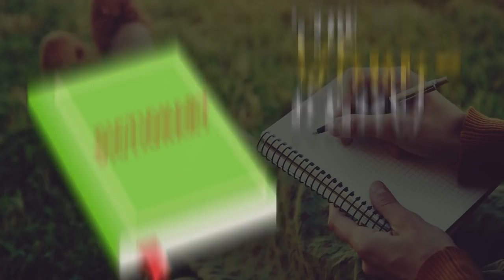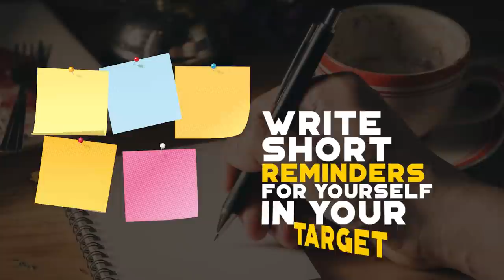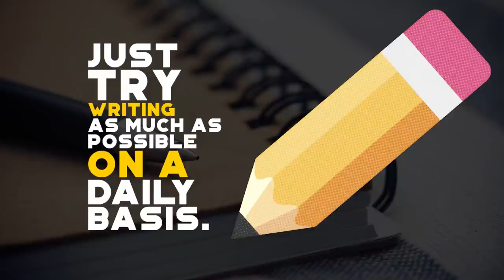OUINO™ Language Tips: 8 Ideas of Things to Write for Language Learning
Daily goals. Every day, you can wake up and write 5 things you want to achieve on that day. These things don't necessarily need to be related to language learning. Making daily goals for yourself can be beneficial even if you aren't learning languages. It can help you to accomplish things and can even increase your self-confidence. If you write your daily goals in your target language, it will help you learn languages as a bonus. Simply write down small things you need to do: mow the lawn, pay your phone bill, read 20 pages in your new book, complete two Ouino lessons, and don't forget to feed your pet orangutan. Throughout the day, read those goals a few times to make sure you complete them all. Just by doing this, you will start accomplishing a lot more, and you'll learn a few words every day.

Google searches. We often have several questions every day for our beloved friend Google. Some of them are important, some of them... not so much. The next time you are wondering why the sky is blue or what illness you have based on the strange-looking wart you have on your left big toe, search for your question in your target language. Look up the words you don't know in order to form your question. Asking questions is a crucial part of every language. Making your Google searches in your new language is an excellent way to practice your question-asking skills.

Daily summaries. At the end of each day, write a short paragraph to describe what happened during that day. It doesn't have to be anything exciting and you don't need to describe everything in detail. Simply describe a few things that happened and how you felt. Go ahead, pour your heart out! This only takes a few minutes each day and it's easy to implement in your routine. Alternatively, you can write a paragraph on a single event that happened during that day, perhaps something funny or out of the ordinary. Anything that comes to mind.

Shopping list. You most likely make lists before you go out shopping, right? Whether it is for groceries, household items or home improvement supplies, making shopping lists is already part of our routine. Why not write your list in your target language? This gives you the opportunity to learn vocabulary words such as "avocado", "deodorant" or "fidget spinner". Nice.

Note to self. If you ever write short reminders for yourself, whether on a sticky note or in your phone, try to write it in your target language. Every little note you write can teach you a few words. Writing lots of reminders can also help you clear your head of all the things you need to do, thereby reducing stress. You can also change the language that you use to write in your calendar. Instead of writing "dentist appointment", why not write it in your new language? All these little daily changes really do add up.

Short stories. Writing doesn't always have to be practical; it's nice to just let your imagination go wild and create a little world of your own. You can write a short story about anything, it doesn't have to be well-written and particularly creative, just let the words flow. Create your own characters and develop their stories. You can also write about existing characters from existing books and write a spin-off short story.

Synopsis. If you are having a hard time writing your own creative story, you can also write a brief summary of a movie or television episode you just saw. This should make it very easy to find something to write about when you are having writer's block.

Dreams. If you're more of a morning person, it can be interesting to write your dreams as soon as you wake up. Don't try to analyze your dream too much, or try to be too fancy. Scribble down a few reminders about your dream before you forget it. You can then take your time and think about it in more detail while you take your morning coffee. Dreams are often very strange, but writing about them can be a captivating experience and an excellent way to practice writing in your new language.